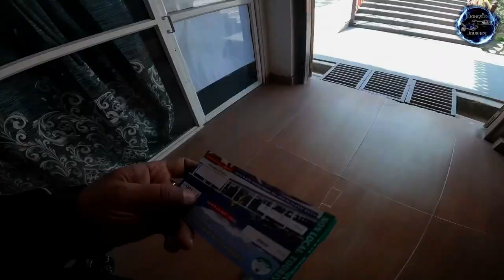Pelling Skywalk | Singshore Bridge | EP 6 | Pelling Shightseeing | Kolkata To Sikkim Bike Trip 2.0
Description:
ঘুম ভাঙলো Pelling এর Hotel Siniolchu র জানলা থেকে কাঞ্চনজঙ্ঘা দেখে। এরপর brakefast করে ready হয়ে বেড়িয়ে পড়েছিলাম bike নিয়ে Pelling Skywalk এবং Singshore Suspension Bridge দেখতে।
প্রসঙ্গত জানতে পারলাম এই Pelling Skywalk ই হলো আমাদের ভারতবর্ষের প্রথম নির্মিত Skywalk এবং Singshore Bridge টি হলো এশিয়ার দ্বিতীয় উচ্চতম Suspension Bridge। রাস্তা ছিলো দারুন রোমাঞ্চকর।

Upper Pelling we stay-
HOTEL SINIOLCHU
Queries-
pelling skywalk
pelling skywalk ticket price
pelling skywalk opening hours
pelling skywalk temple
pelling skywalk video
pelling skywalk location
pelling skywalk weather
pelling skywalk drone view
singshore bridge
singshore
singshore bridge information
singshore bridge history
singshore bridge location
singshore bridge distance from pelling
singshore bridge pelling
singshore bridge by bike
pelling drone view
pelling sikkim
pelling tour guide in bengali
pelling ravangla namchi tour
pelling sikkim tourist places
pelling sightseeing
pelling skywalk road
pelling skywalk 2024
pelling glass skywalk
skywalk pelling 2024
pelling skywalk status
pelling to singshore bridge road condition
sikkim hanging bridge
singshore west sikkim
pelling to singshore
singshore bridge in pelling
west sikkim journey
west sikkim tour video
pelling homestay
pelling tour cost
hotels in upper pelling
kolkata to west sikkim by road
kolkata to west sikkim route map
sikkim flood
west sikkim bike tour
pelling tour plan
pelling sightseeing
best time to visit pelling
best time to visit sikkim
best time to visit west sikkim
sikkim trip 2024
sikkim tour 2024